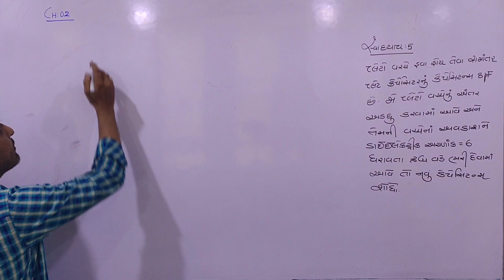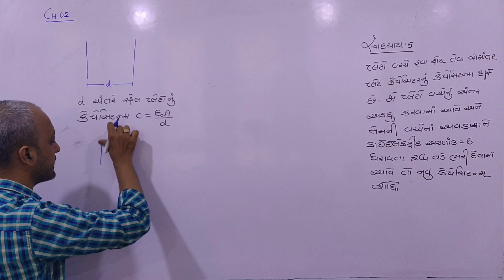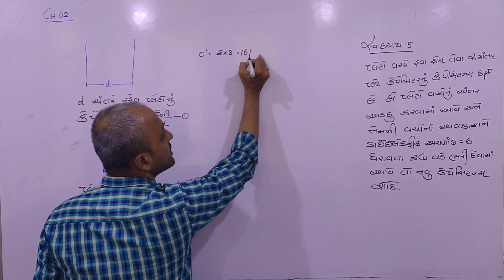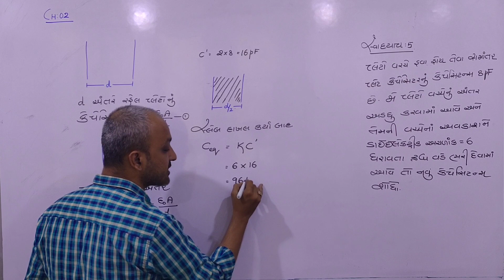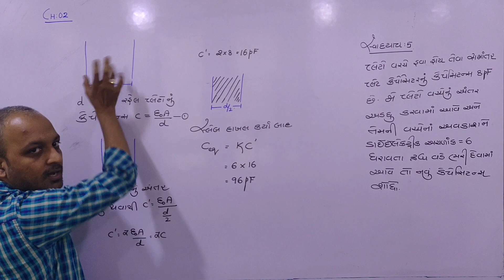12_CH_02_સ્વાધ્યાય_05